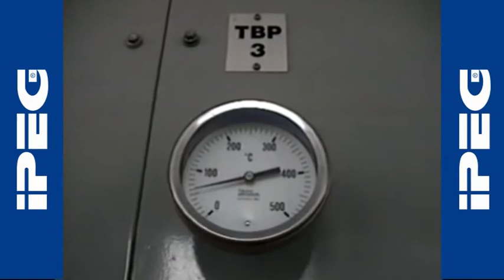IPEG TUNNEL KILN FOR SANITARYWARE